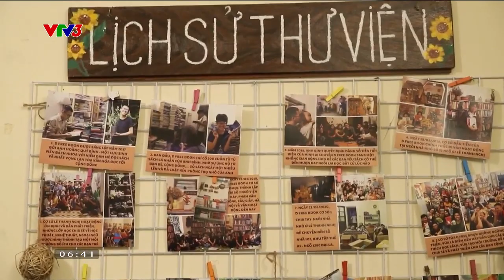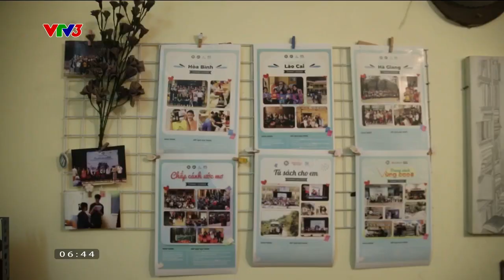Thư viện sách "Ba Không" I Cà phê sáng với VTV3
Từ tình yêu với những cuốn sách, hơn một năm qua, Hoàng Quý Bình - sinh viên Trường đại học Bách khoa Hà Nội đã thành lập D Free book - thư viện “ba không”: không mất phí, không đặt cọc, không giới hạn thời gian mượn sách. Rất nhiều bạn trẻ đã có thể tiếp cận nguồn tri thức vô hạn từ những cuốn sách trong thư viện này.

Xem thêm các chương trình đặc sắc của VTV3 tại:
Fanpage: